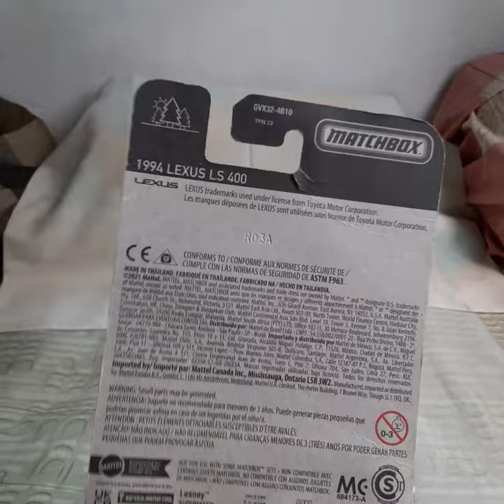Matchbox (1994) Lexus LS 400 "94" 'V8 Cilindros 📺📹🎬🇻🇪